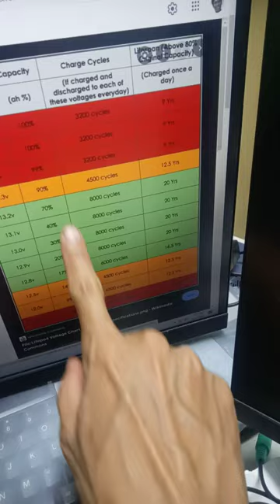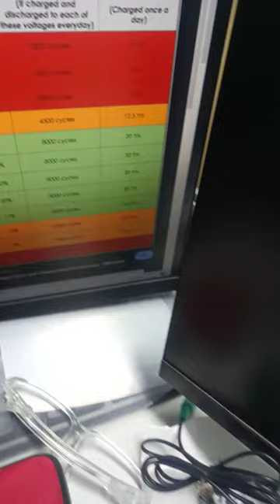48v e-bike to lifepo4 16s conversion. charger, charging, resting, low voltages: 58v, 54v, 52.9v, 51v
results: charger voltage 58v, charging cutoff voltage 54, resting voltage 52.9

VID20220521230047